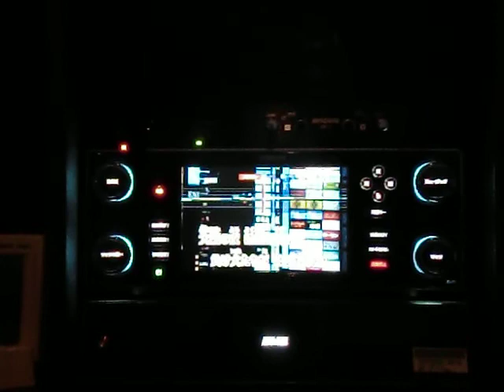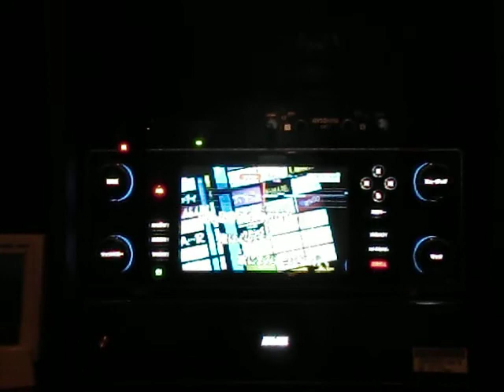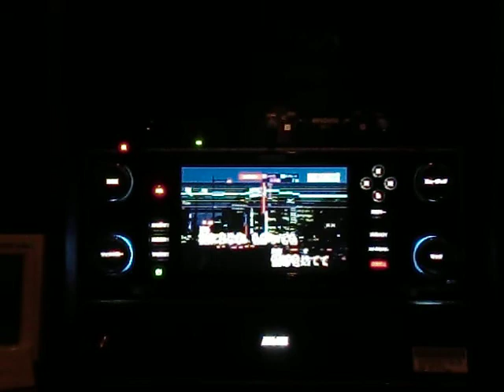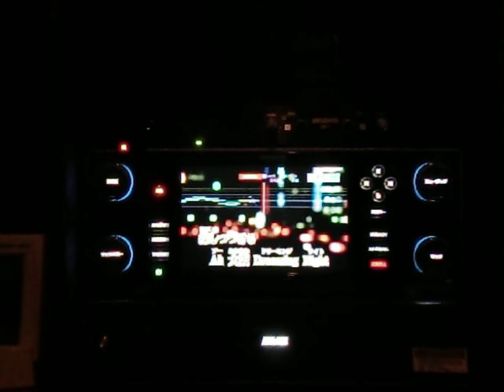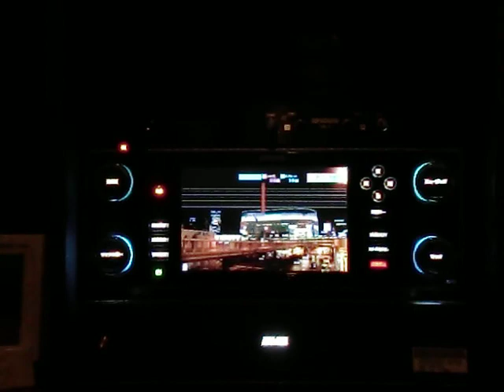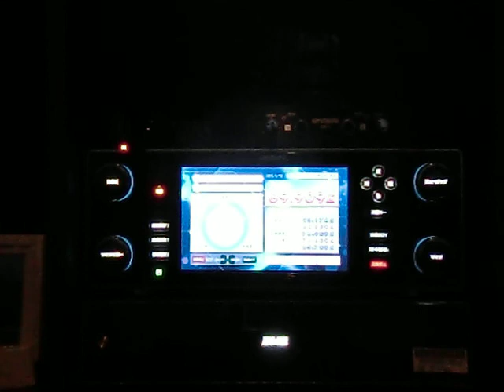欲望の街 竹内力 by おやじロッカー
説明　またです　おやじの帝王(；一_一)・・・